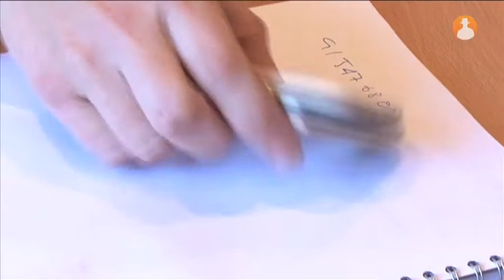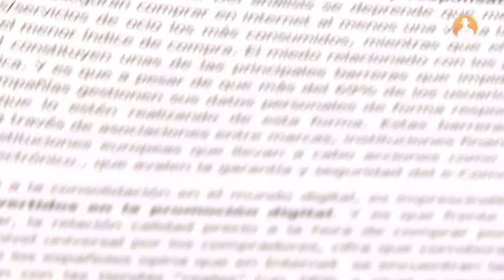La agencia G2 da las claves para alcanzar el éxito digital en Internet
G2, agencia perteneciente a la multinacional WPP, ha presentado el primer informe eCultures Europe, elaborado por Observatory, el observatorio de tendencias digitales creado por la compañía.